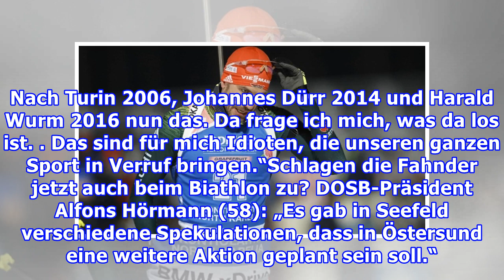Peiffer schießt gegen die Ösis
Der Doping-Skandal um den deutschen Arzt Mark Schmidt (40) wirft einen Schatten auf die Biathlon-WM, die morgen im schwedischen Östersund startet. Bei der Nordischen Ski-WM wurden fünf Langläufer, darunter zwei Österreicher, festgenommen. Der deutsche Biathlet Arnd Peiffer (31) in SPORT BILD: „Ich w...